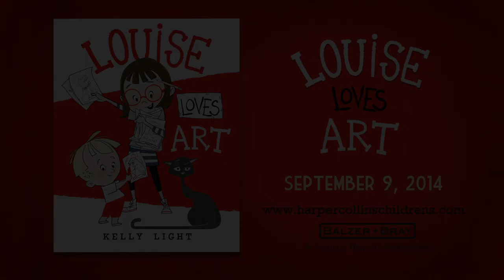Louise Loves Art by Kelly Light | Official Book Trailer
Meet Louise. Louise loves art more than anything. It's her imagination on the outside. She is determined to create a masterpiece—her piece de resistance! Louise also loves Art, her little brother. This is their story. For fans of Olivia and Eloise, this stunning debut from Kelly Light is an irresistible story about the importance of creativity in all its forms.

Story and Direction: Kelly Light
Animation: Joanna Davidovich
Voiceover: Karl Anthony